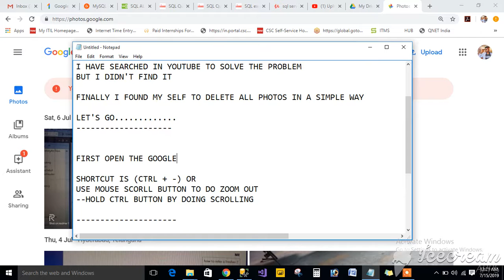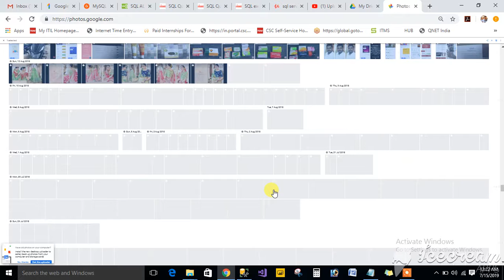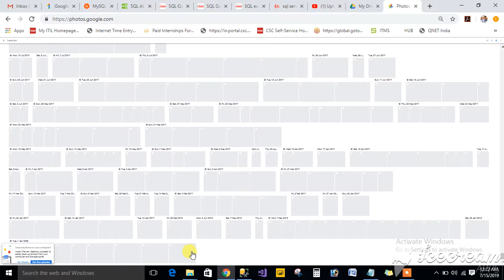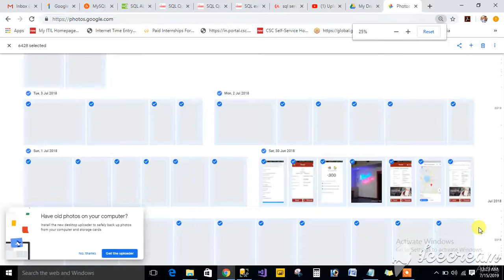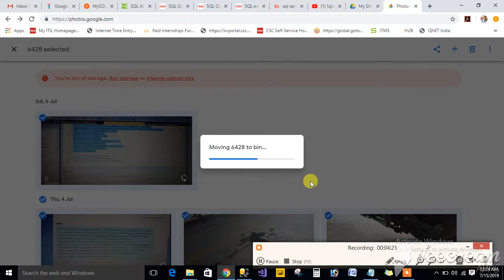HOW TO DELETE ALL GOOGLE PHOTOS AT A TIME IN VERY SIMPLE WAY